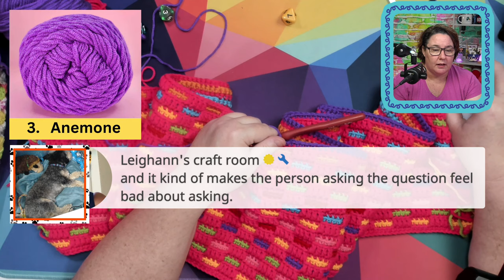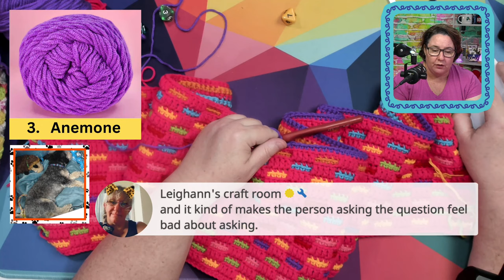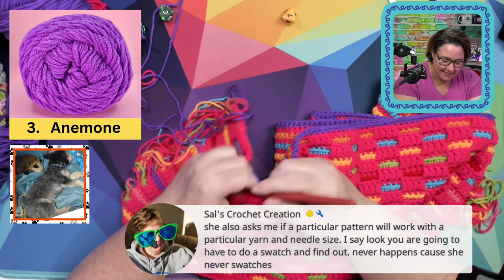Live Craft N Chat What Do you do with your yarn scraps?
What do you do with your yarn scraps not the ends, but the bits that a too much to throw out?

Continuing our Math Rocks Mosaic Crochet Blanket CAL. It’s sort of a crochet a long. Don’t worry I won’t be offended if you get ahead.  you may need this.

Our Math Rocks Project Will Be the Mosaic Blanket by  @CrochetwithClare

To  play along with me you will need 8 colours, 1 main colour and 7 contrast colour
Main Colour
   Flamingo x 3
Contrast colours
   Duckling, Galah, Anemone, Parrot, Morpho, Amphibian & Rooster

My mathing could very well be wrong, But it is looking like for a 125 x 160cm blanket I will need approx 1700m of Dirty DK yarn (plus yarn for the border)

If you want to get your hands on some cute Math Rocks aka Dice then check our Natural Twenty Dice

Every Thursday from 10am-12noon AEST or Wednesday 4pm PT, we get together craft and chat about all the things.

 -- LINKS –
►My Camera: Sony A6400 (Amazon)
►Current Lense: Sony 16-50mm f/3.5-5.6 (Amazon)
►YONGNUO YN300 Air LED Camera Video Light (Amazon)
►Aputure Amaran AL-M9 (Amazon)
►Aputure MC RGBWW (Amazon)
►Mic: Rode Podmic (Amazon)